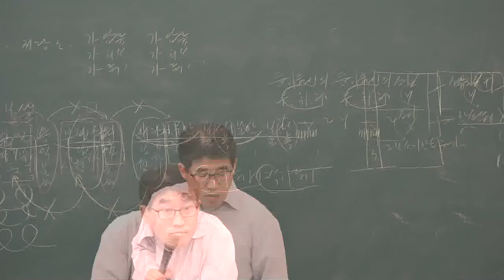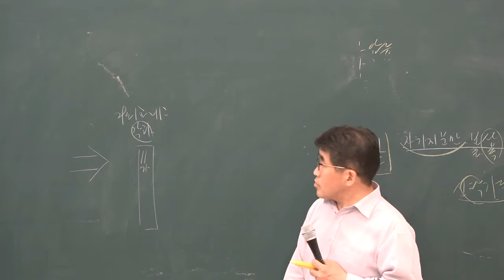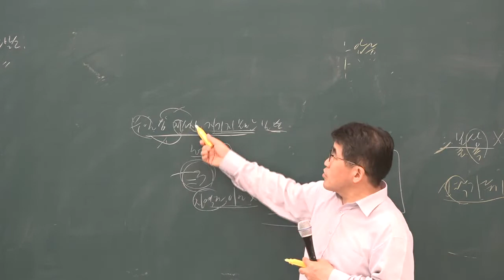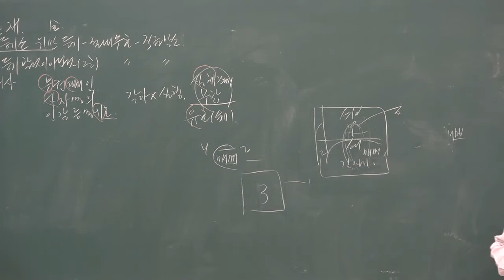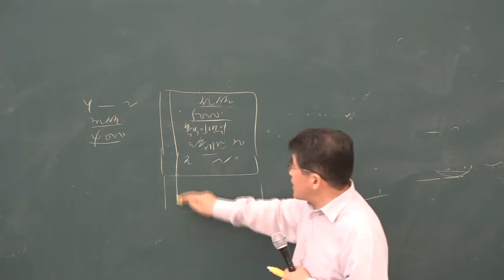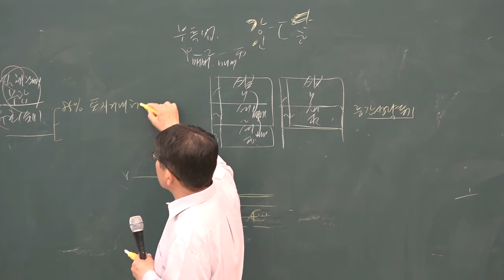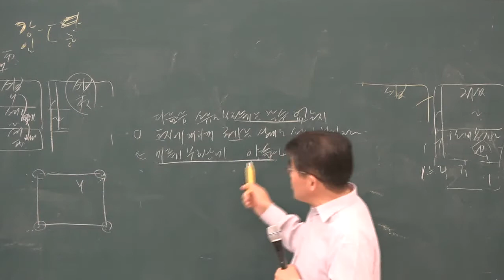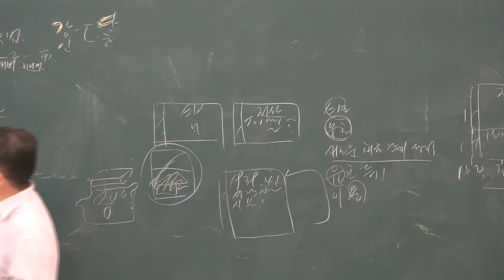[공전무] 2019년 공인중개사 부동산 공시법 심화이론 6-12